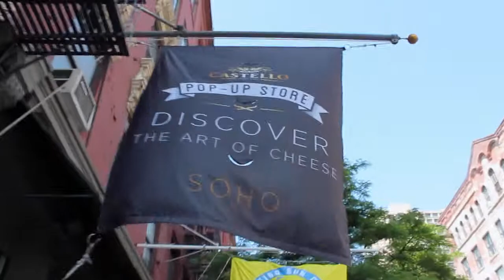NEW YORK CITY | Midtown & SoHo | Kat Travels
My first video! Yay! Dipped down to the big apple for dog sitting and took my camera out for a spin. Hopefully this is the start of good things to come!

**Re-Uploaded to New Channel